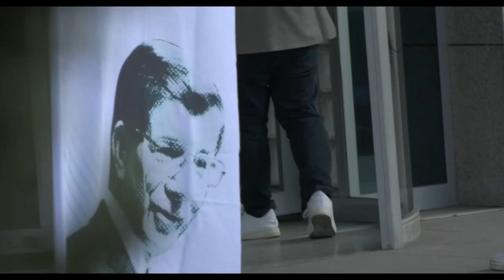ABD mahkemelerinde dosyalarınız beklerken Türkiye’nin onurunu koruyamazsınız!